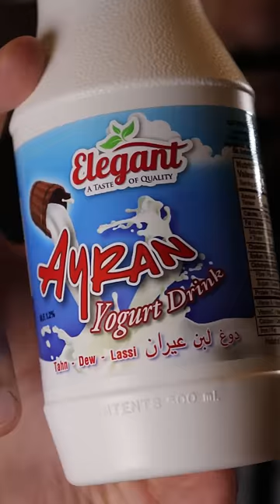Let's Try Ayran Yogurt Drink (BETTER THAN LASSI?)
What came first, Ayran or Lassi?

Audio: RiftiBeats